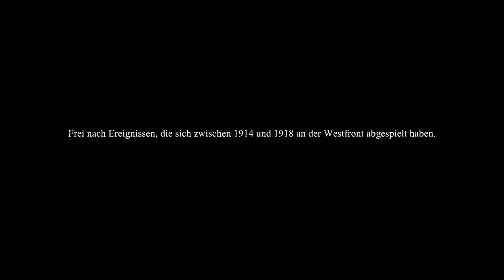Valiant Hearts - The Great War Let´s Play Part 1 (Deutsch)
Valiant Hearts - The Great War - Wir ziehen in den Krieg